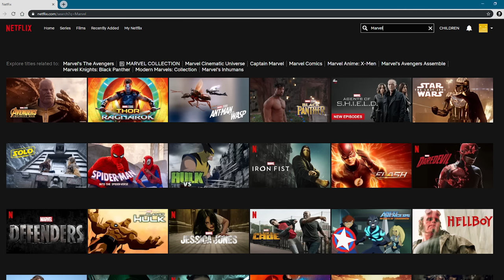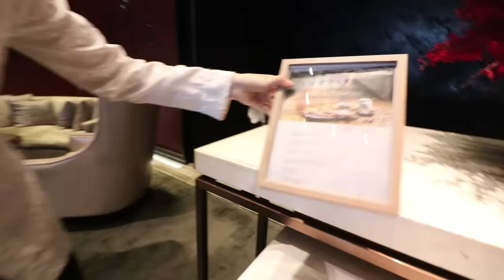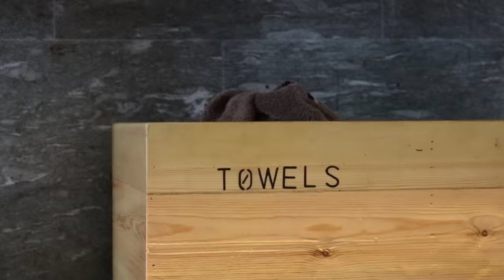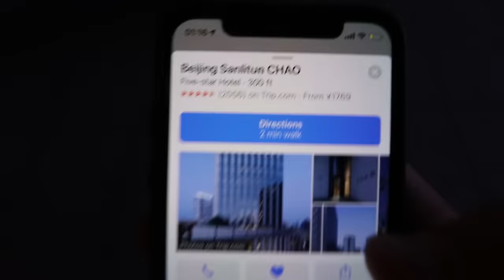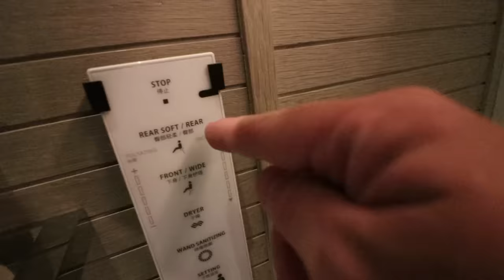BEIJING CHINA WITH NO MONEY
On my way back from Pyongyang, North Korea I decided to stay and explore Beijing, China as its my first real time seeing the city! While I was there I met up with the Collin Broadcast the fake market bargaining king to do a no money challenge in Beijing, China! It was actually harder than you think and we really struggled for food!